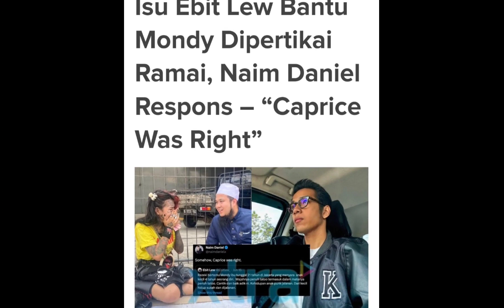Ustaz Ebit Lew TUNDUK selepas Naim Daniel buka mulut‼️ebitlew